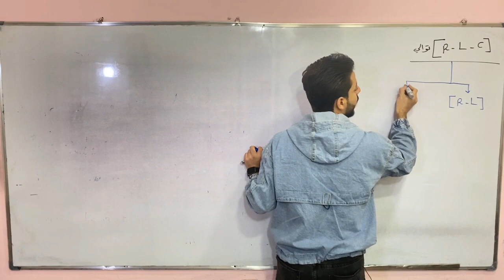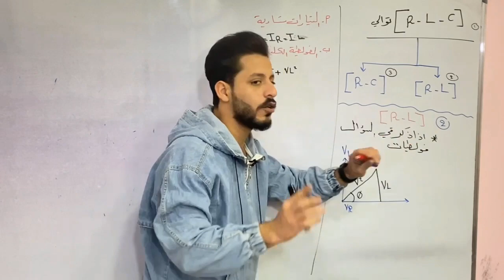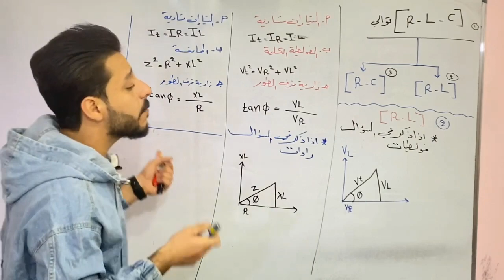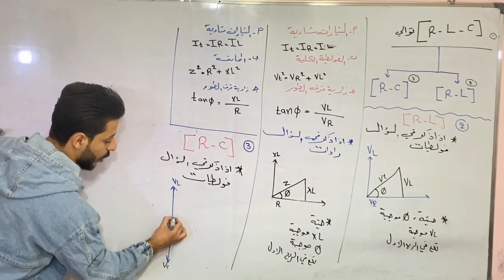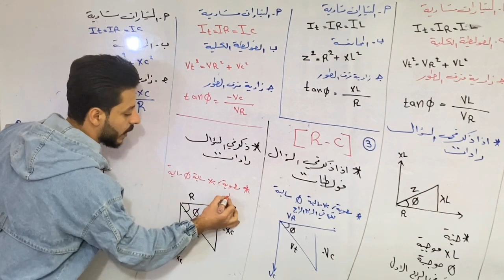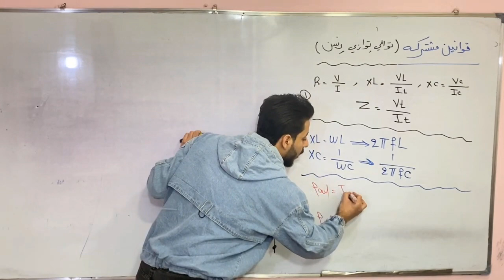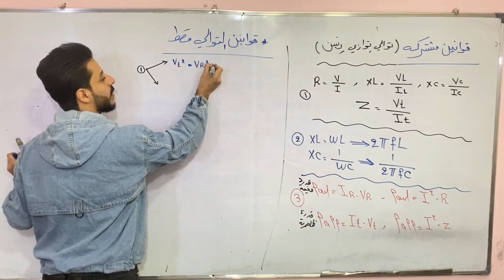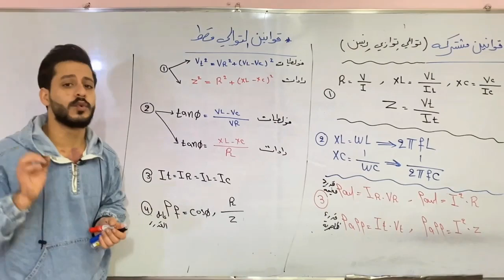المحاضره السابعه) فيزياء السادس العلمي/الفصل الثالث/الأستاذ علي السوداني